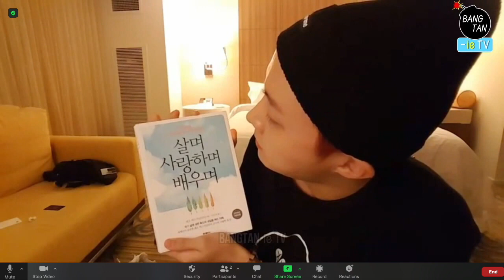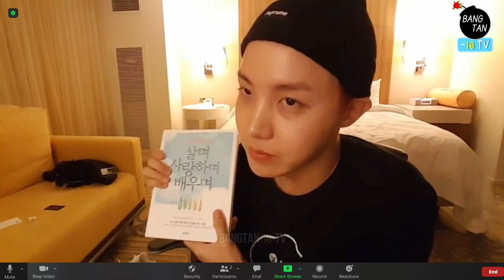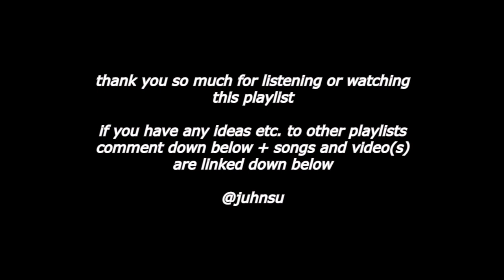ˢᵗᵘᵈʸ ᵛˡᵒᵍ ⁶ 50 minutes chill hoseok playlist for studying / relaxing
Here the playlist with all of the songs and video(s) I have included in my own video(and also edited etc.):